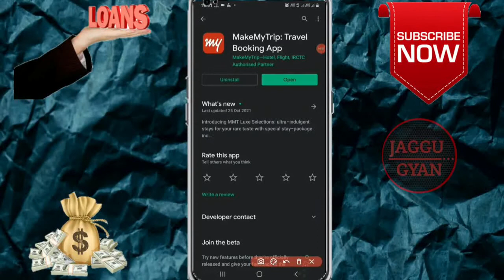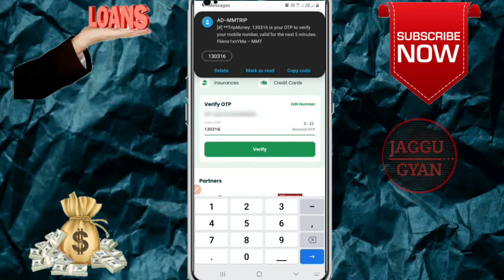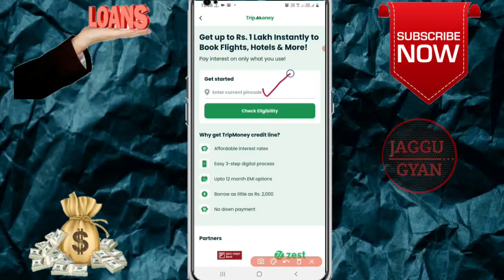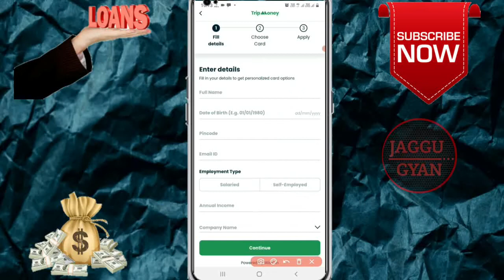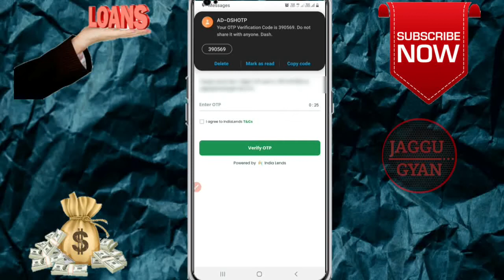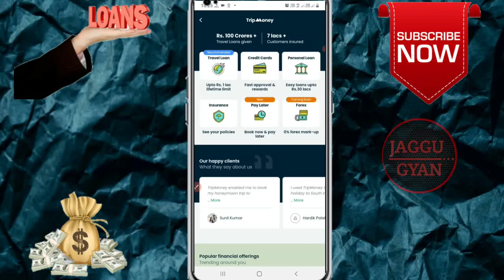Make My Trip Personal Loan | Make My Trip Travel Loan | Make My Trip Buy Now Pay Later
🙏 नमस्कार दोस्तों 🙏

इस वीडियो में make my trip से लोन लेने का सारा प्रोसेस बताया है। धन्यवाद 🙏

👇Your Query👇
new loan app 2021,
how to use make my trip loan
makemytrip Loan,
makemytrip Loan
makemytrip Review
NFBC Loans
Registered NBFC

≈≈≈≈≈Discrimination :≈≈≈≈≈

Thanks
Jagatsinh Rajput